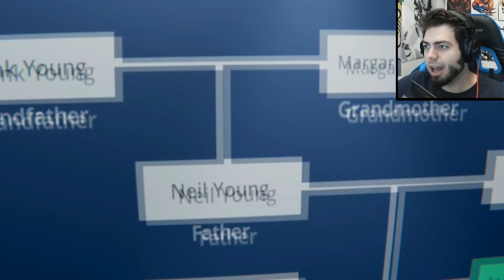HACIA MUCHO QUE NO ESTABA TAN ASUSTADO - God's Basement | ZellenDust